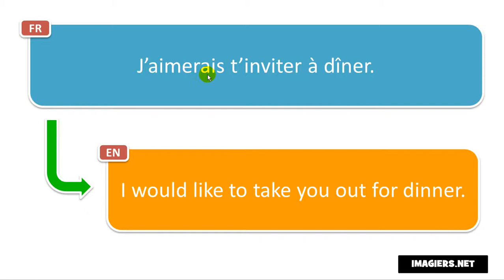How to pronounce J’aimerais t’inviter à dîner